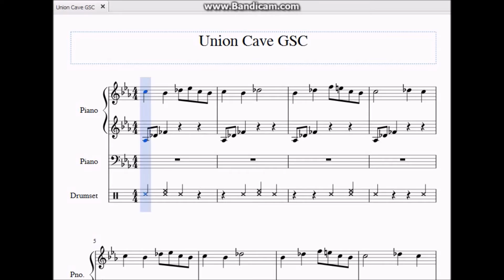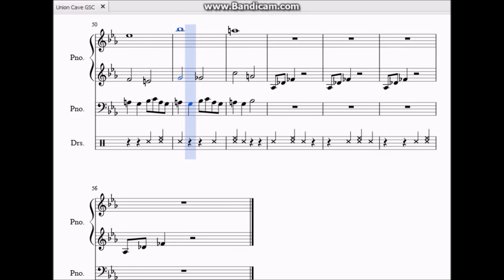Union Cave (GSC) on the Piano!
If you have any requests or want me to do some non-Pokemon tunes, let me know!

Here's an arrangement of the Union Cave/Ruins of Alph/Mt. Mortar/Ilex Forest/Slowpoke Well/Tohjo Falls theme from Pokemon Gold, Silver and Crystal versions! Hope you enjoy!

Huge thanks to 7GamerMinutes for the music. Without it, making my videos would be impossible!

Share my videos with other people and thanks for your support :)